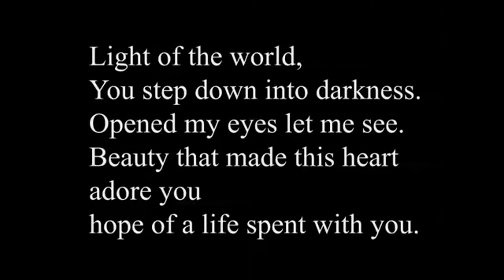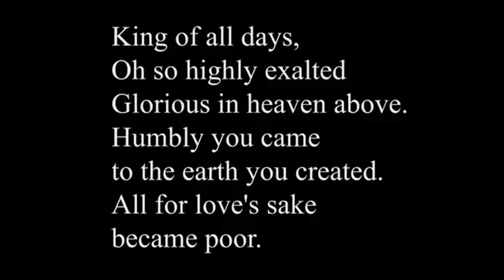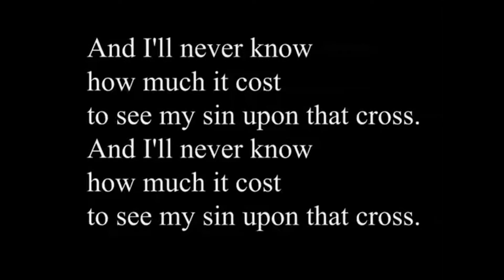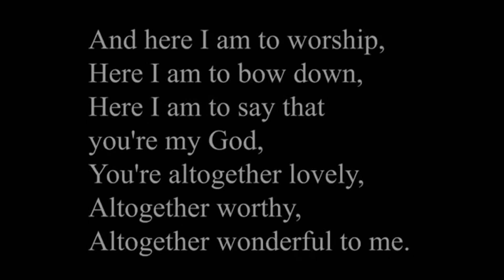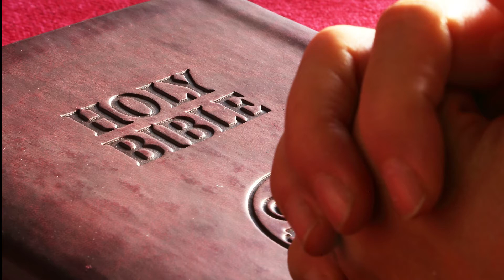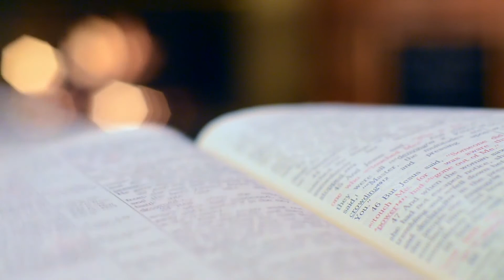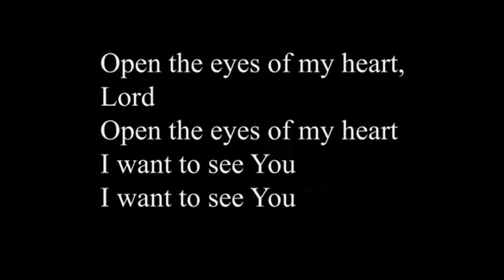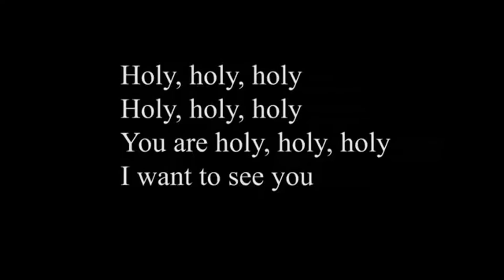REACH Westrand Service 11 07 21